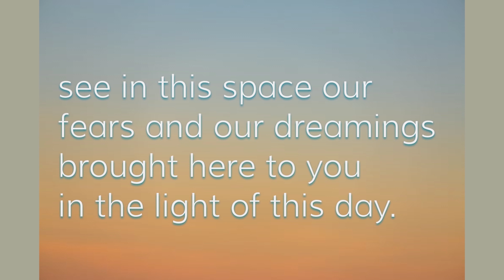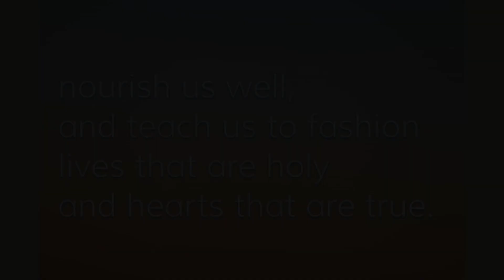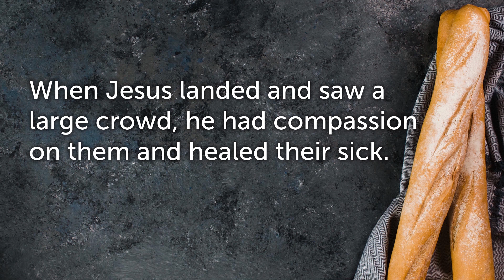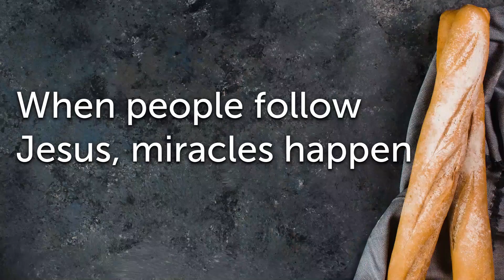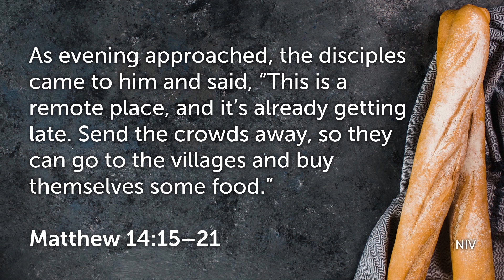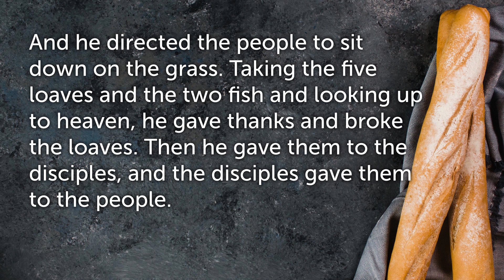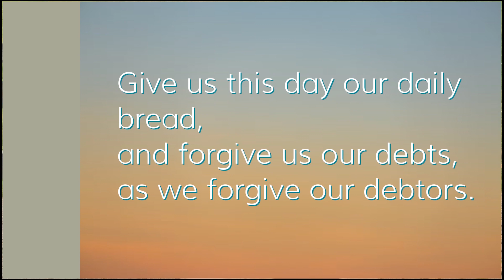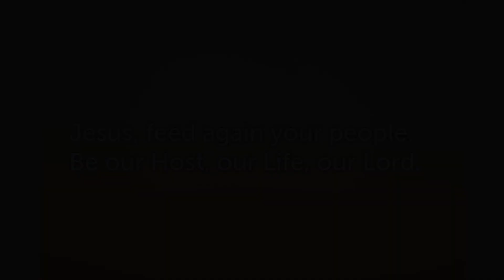Summit Ave Worship August 2, 2020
Summit Avenue Presbyterian Church – Bremerton, WA
Rev.Dr. Susie Beil

Vocals: Griff Ames, Gary Dahl, Deanna Gemmer, Lucretia Ferch, Sallie Horne, Dennis Kurzrock
Sound: Gary Dahl
Video Production: Woody Bernas, Gary Dahl, Deanna Gemmer

“Here in This Place” Text and Msic: Marty Haugen, 1979
“Loaves Were Broken” Music: The Sacred Harp, 1844; Text: Herman G. Stuemplfle, Jr., 2005